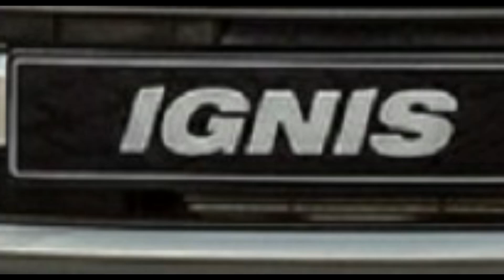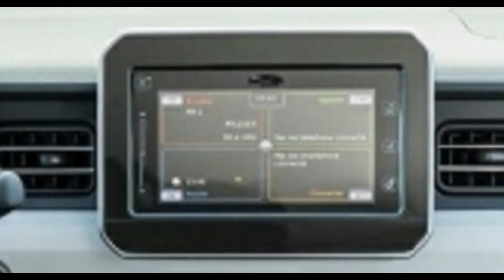SUZUKI IGNIS 2021 EXTERIOR INTERIOR REVIEW CONSUMO DE COMBUSTIBLE FICHA TECNICA DETALLES Y PRECIO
nuevo suzuki ignis 2021 hatchback suv review detalles ficha tecnica interior exterior consumo de combustible caracteristicas y precio